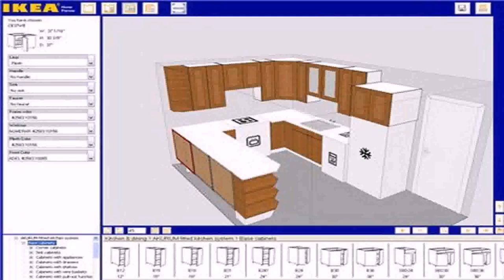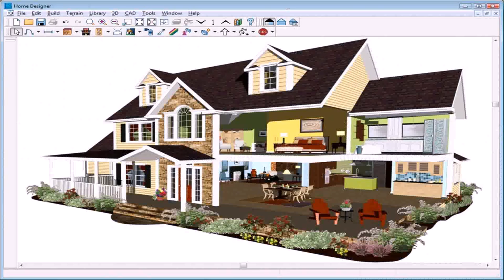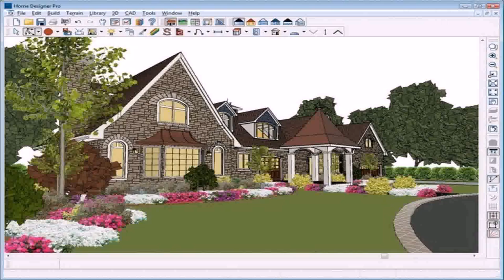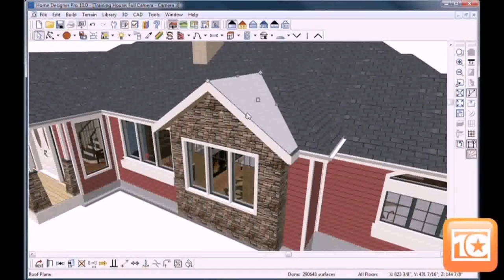Free Online House Architecture Design - Gif Maker DaddyGif.com (see description)